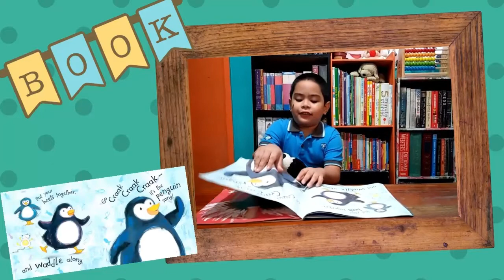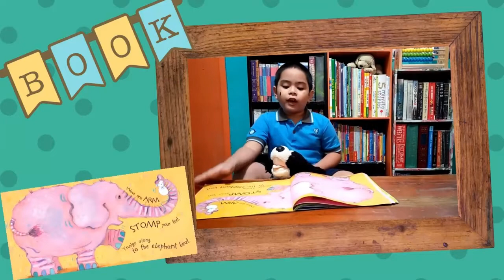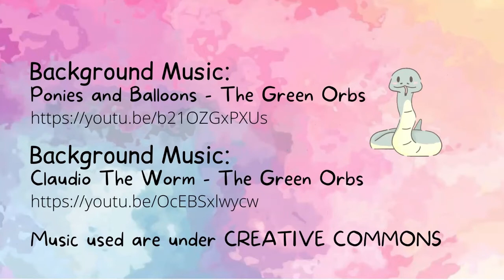Doing the Animal Bop by Jan Ormerod and Lindsey Gardiner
Storyteller: Gage Iver Tampus Libre
Kindergarten - Orange
Calatrava 2 Central School
2021 National Reading Month
Department of Education
Division of Negros Occidental